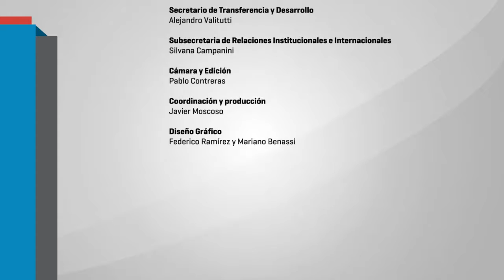Presentación del Observatorio Participativo de Políticas Públicas en Educación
JORNADAS: "LA EDUCACIÓN NECESARIA, PROTAGONISTAS, DEBATES Y PERSPECTIVAS DE TRANSFORMACIÓN" GRACIELA MORGADE